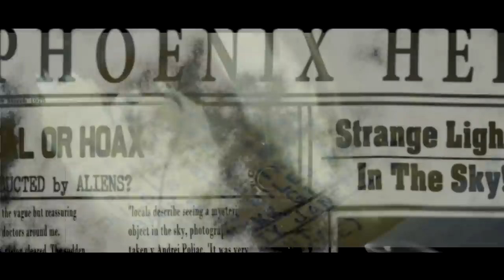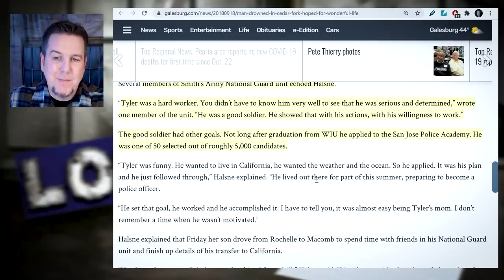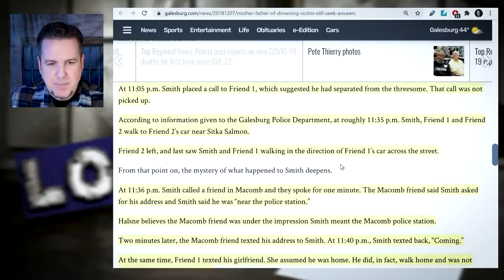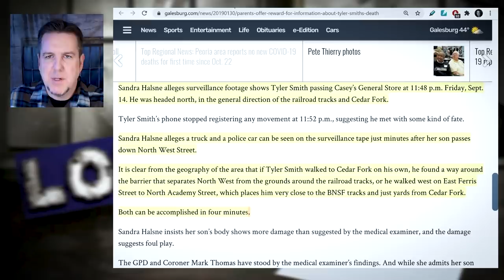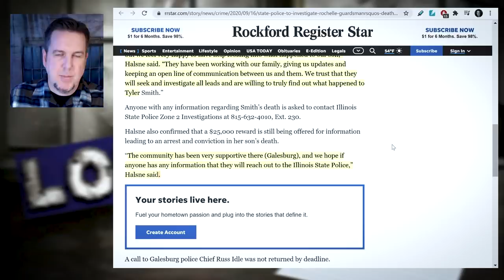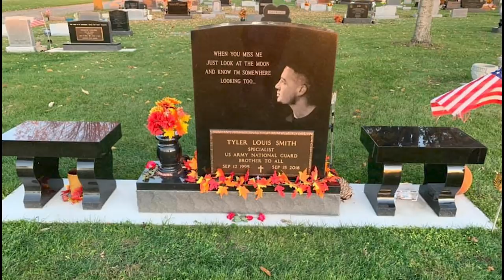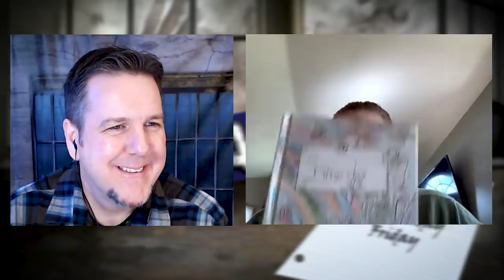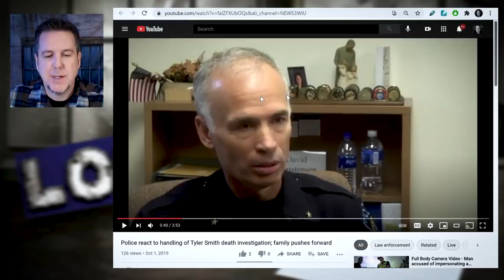BrainScratch: I Don't Know Where I Am - The Tyler Smith Tragedy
Anyone with any information regarding Tyler’s death is asked to contact the Illinois State Police Zone 2 Investigations at , Ext. 230.

If you need to remain anonymous please conatct Galesburg Crimestoppers at 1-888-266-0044.

00:00:00 Case Review
00:47:40 Family Interview
01:57:28 Important Links